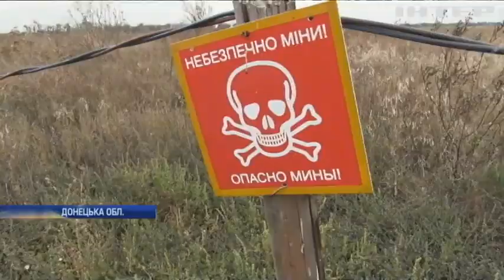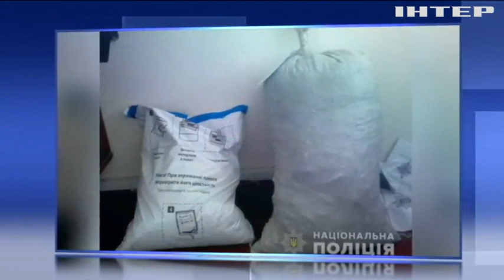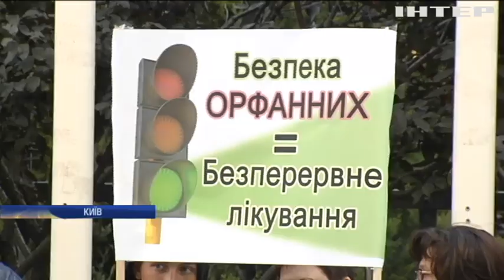Новости 7:00, выпуск за 18 сентября 2019 года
Дивіться у випуску: У жителя Рівненщини вилучили 40 кг бурштину. Євросоюз боротиметься з російською дезінформацією. Курортний південний схід Іспанії накрила велика вода